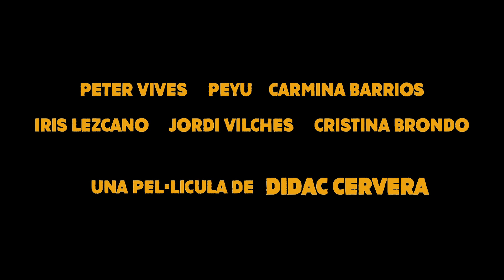MIL COSES QUE FARIA PER TU - Tràiler VCAT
Dani (Peter Vives) ha perdut el rellotge de luxe que la seva parella Mónica (Iris Lezcano) li va regalar pel seu aniversari. Farta d'aquesta i d’altres decepcions, la Mónica decideix trencar amb en Dani que, aconsellat per l’Elías, un amic aficionat a la psicologia (Peyu), farà l'impossible per recuperar el rellotge i salvar la seva relació amb la Mónica. Però el que semblava un pla fàcil de dur a terme desencadenarà en una rocambolesca història de enredos entre policies, mafiosos i un lladre d'estar per casa, amb descàrregues de surrealisme i humor assegurats.